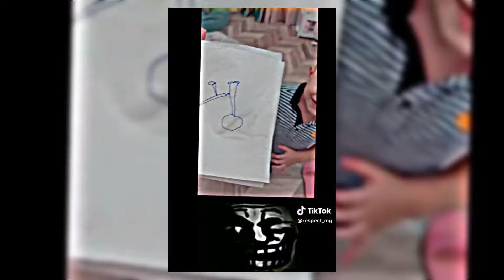TROLLFACE 🥵||Coldest Trollface Moments | 🥶 ~ TikTok Compilation #202